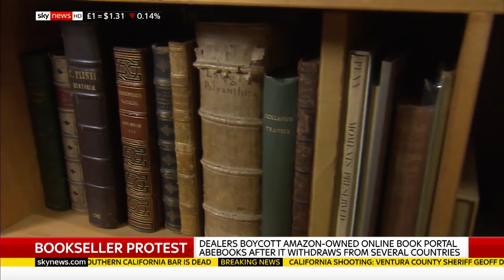Booksellers Boycott AbeBooks, Simon Beattie on Sky News